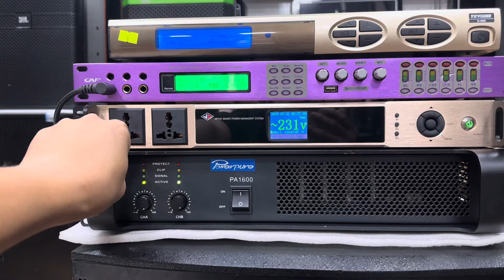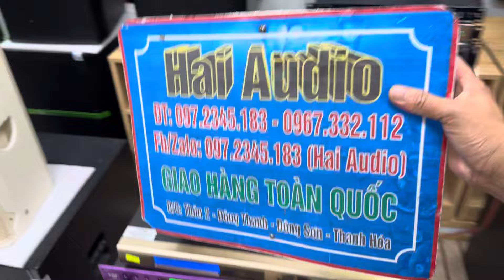🛑 Cục đẩy ( size Ngắn) MA 1600 - giá rất rẻ - công suất đánh loa full 30 banh nóc nhà. 097.2345.183